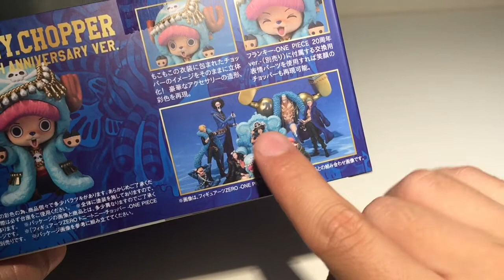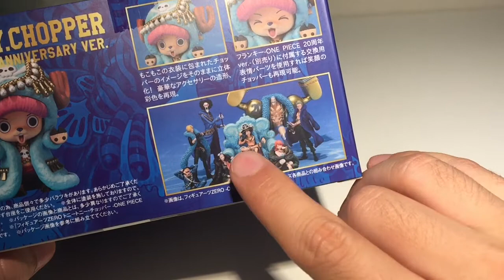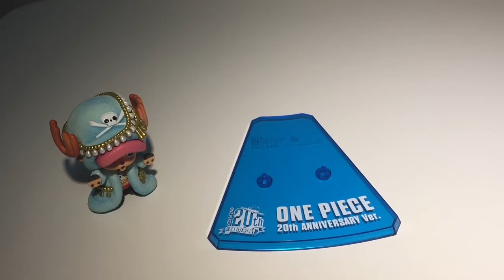원피스 토니토니 쵸파 20주년 기념 반다이 피규아츠제로 피규어 One Piece TONYTONY CHOPPER